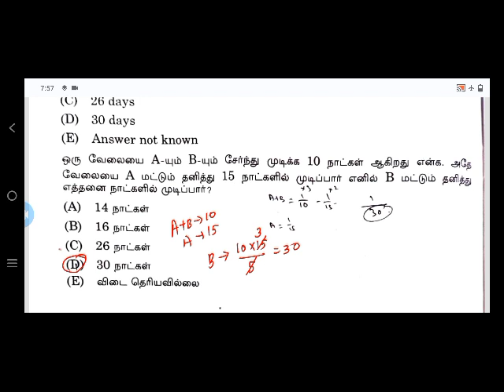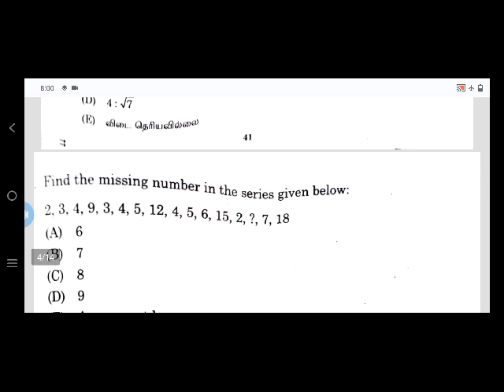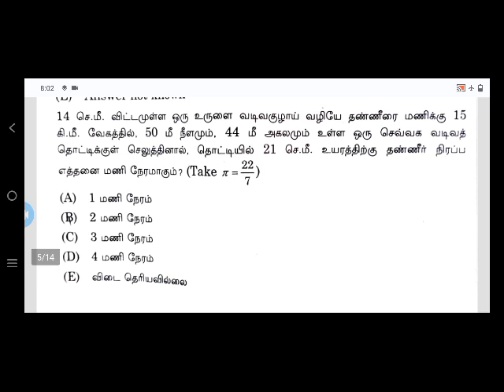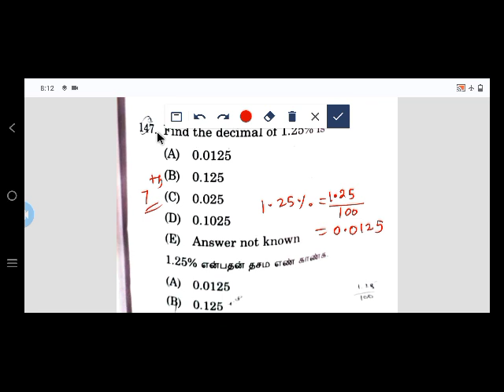04/12/2022 TNPSC Forest Apprentice Group -VI Exam original question maths detail Answer key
04/12/2022 TNPSC Forest Apprentice Group -VI Exam original question maths detail Answer key@baskarmaths Baskarmaths Tnpsc maths shortcuts
போட்டி தேர்வு வழிகாட்டி